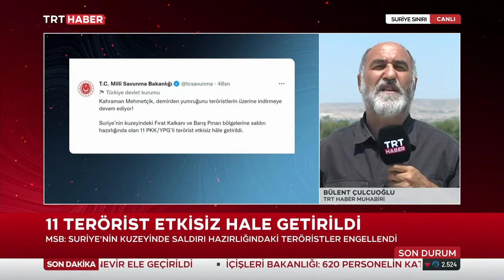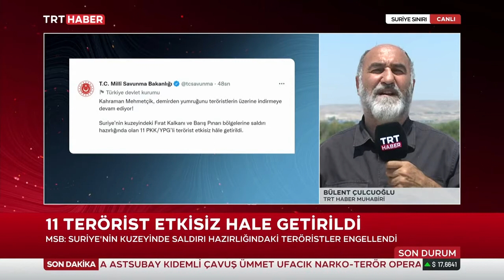Nilgün Balkaç İle TRT Haber Öğlen Bülteni 21.07.2022